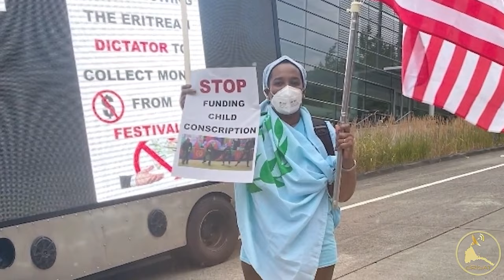ERISAT 2: ምስ ኢትዮጵያውያን ብሓንሳእ ተቀቢርና (ብ/ጀ ሓድሽ ኤፍሬም)ናይ ህዝቢ ኤርትራ ክሳራ'ኸ ...? በረኸት ሃብተማርያም